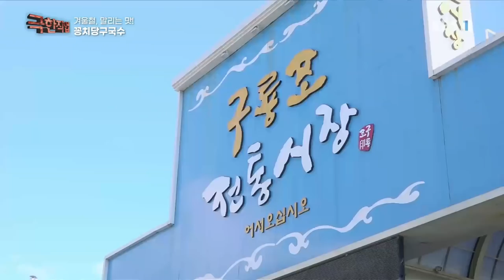극한직업 - Extreme JOB_겨울철, 말리는 맛!_#002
공식 홈페이지 겨울철, 말리는 맛!,

해풍 국수, 청어 과메기, 시래기 등 바람에 말리는 먹거리를 만드는 작업자를 만나본다..